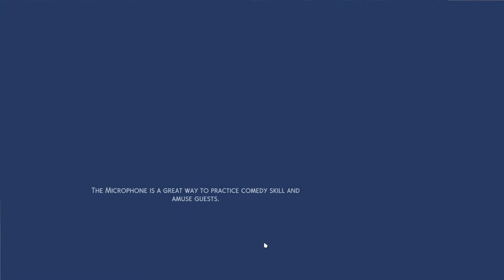Let's Be Honest... I'm stressed. Monday Makers Series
Episode 5

Neveah finds herself uninterested in making money. She's giving it away for no reason at all really. Will she forever be a vagabond or will she settle as a housewife to a D-list celebrity?

At this point, Nevaeh is closer to hell spelled backward than heaven. This Cancer queen (Born/Created June 25) doesn't give two sh*ts and a shake whether or not I want her to make money. I'm tempted to remove all the mods and start anew. Someone save me from this peril. Please.

Hour Countdown: 2.33 HRS out of 400 HRS
*Previously recorded live in front of no studio audience

I have a 400-hour simming goal all of which is based on how much I've already invested in Sims 4 ($400 as of 6/25/22).

It's been years since I played and rather than continue to procrastinate, this will be what it will be.

Welcome to this wild ride. Hi I'm Lauren Brenai *pika wave*